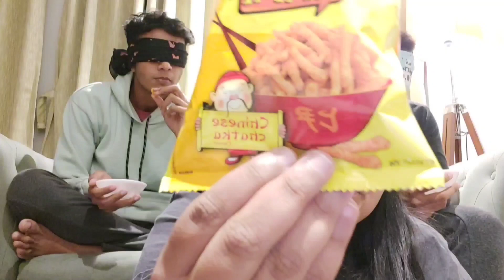Guess The Snack Challenge ft. My Brothers | The Twisted Tales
Hello Lovies,
I am back with another challenge video with my brothers. I hope y'all will enjoy watching this fun video.
If you liked watching this video then please like, share with your friends and family, comment, press the bell icon and shower my channel with lots and lots of love and support.
Please help me increase the reach of my channel by taking a moment to do all the good things mentioned above, it really gives me motivation and helps me to create more and more content.